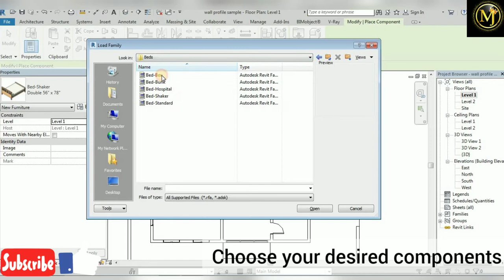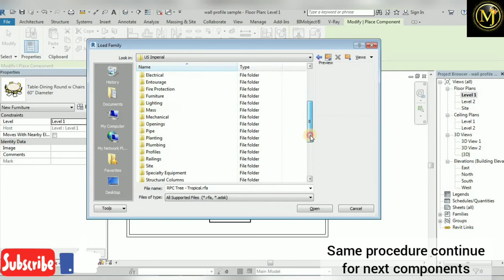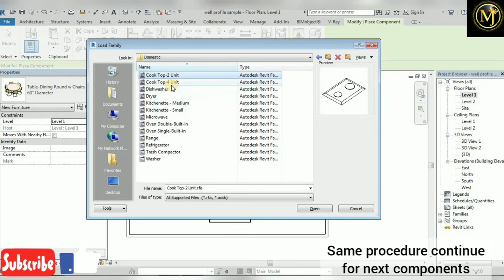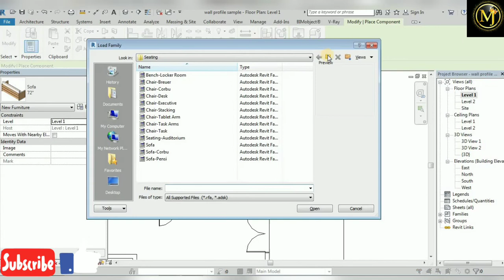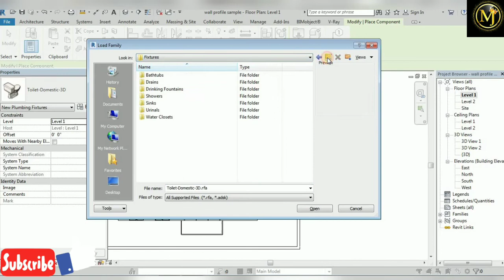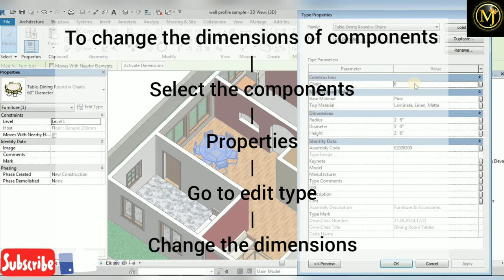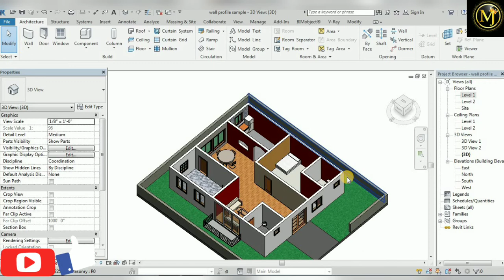HOW TO PLACE COMPONENTS IN AMODEL- REVITARCHITECTURE|CIVIL|SOFTWARE|BEGINNERSTUTORIAL|தமிழ்|FAMILIES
HELLO MAKKALAE !!!
This Video Describes" HOW TO PLACE COMPONENTS IN A MODEL  -  REVIT ARCHITECTURE " !!!

BEAUTIFY YOUR MODEL WITH COMPONENTS LIKE SOFA, CHAIR ,TABLES ETC..

Checkout Our  CIVIL GUIDANCE VIDEO  !!

Checkout Our  INTERESTING FACTS  VIDEO  !!

Checkout Our  SOFTWARE INSTALLATION VIDEO   !!

Checkout the REVIT ARCHITECTURE  video !!